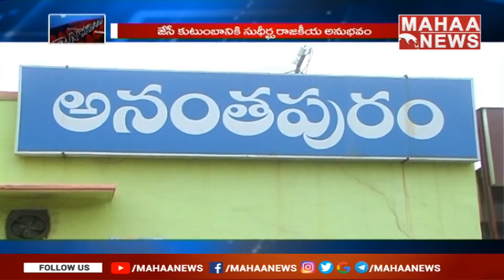తాడిపత్రి జేసీ బ్రదర్స్ ఇల్లు స్థావరాల పై ఈడీ అధికారుల దాడులు | Back Door Politics